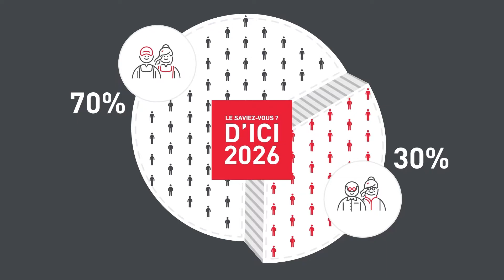Teaser Quinzaine de la Transmission-Reprise 2022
Du 18 novembre au 02 décembre 2022, les Chambres d’agriculture se mobiliseront à l’occasion de la 7e édition de la Quinzaine de la Transmission-Reprise dans l’objectif de sensibiliser aux enjeux du renouvellement des générations agricoles et de mettre en avant les actions d’accompagnement des Chambres pour favoriser l’installation-transmission.